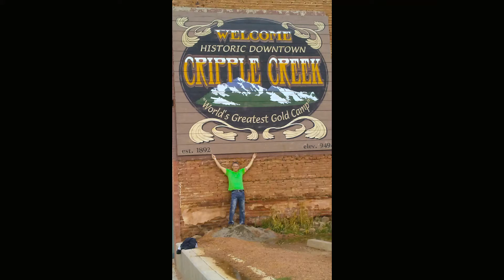adventures of travel 1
Travel through the beautiful southern Colorado Rockies. In this short picture video of pikes peak to, beautiful cliff dwellings in Manitou Springs. Enjoy the caves and train ride through the back hills. then finish off at Front range barbeque as seen on Dinners, Drive-ins, and Dives with Guy Fieri as we eat the famous house burger.